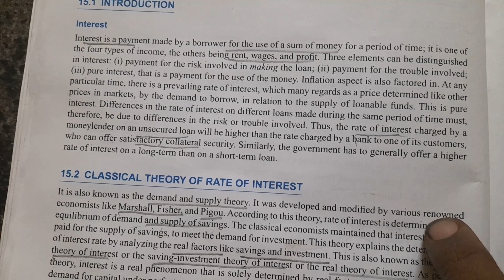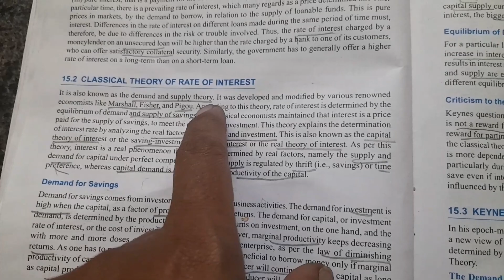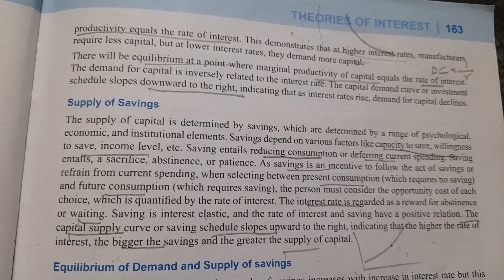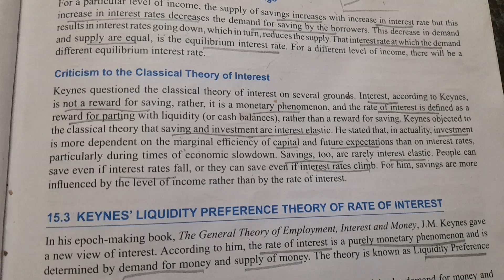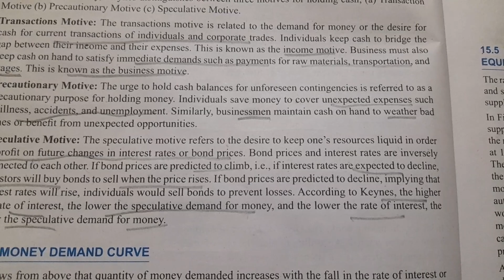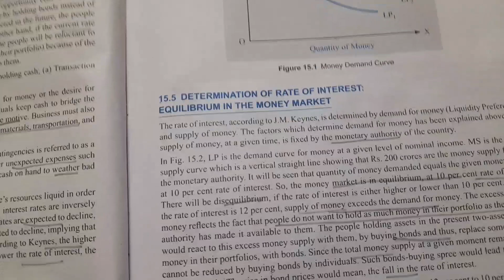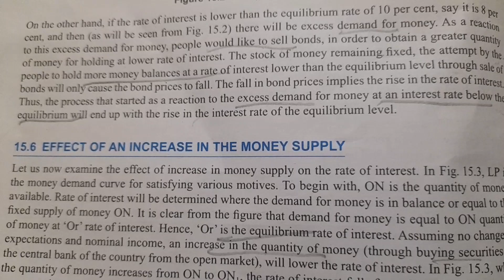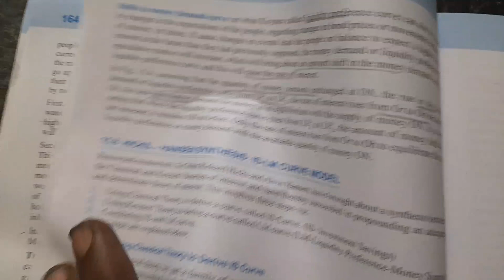JAIIB Indian Economy and Indian financial system Module B Unit 15 part 1 - Theories of Interest